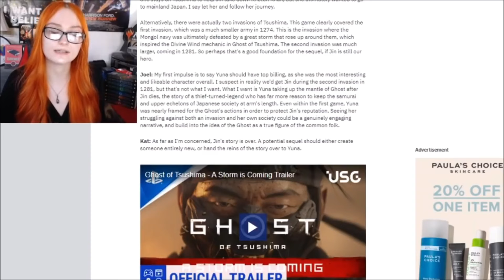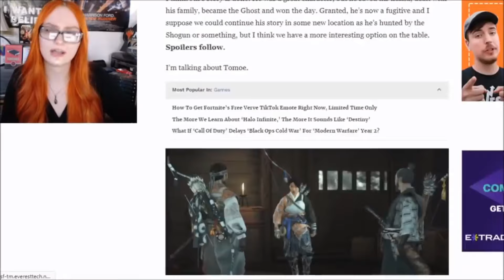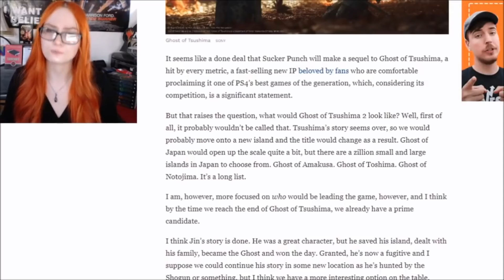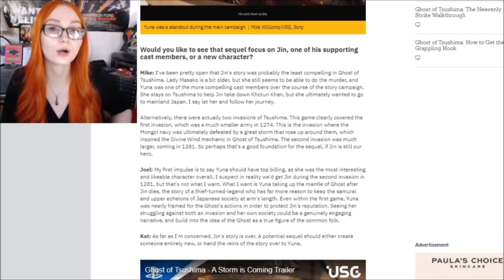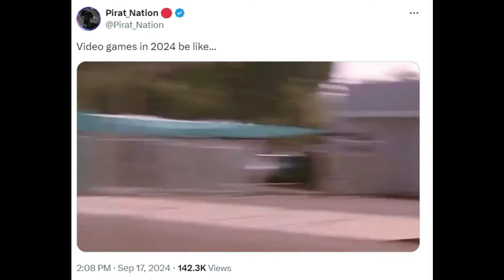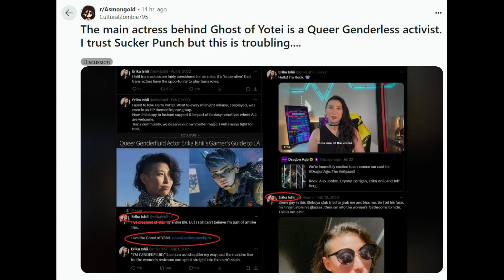Ghost of Tsushima 2: Electric Boogaloo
I actually prefer female protagonists in most games, but I'm tired of this drive to take every sequel away from the male lead that started it, just to appease people who hate your actual customer base.